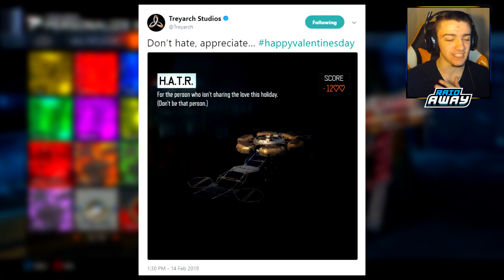BO3 NEW UPDATE! FREE "DLC CAMO" OUT NOW! - Black Ops 3 Update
Leave a "LIKE" If you enjoyed this VIDEO! NEW BLACK OPS 3 UPDATE GIVES US FREE DLC WEAPON CAMO!

▶ How I RECORD my Videos! (ElgatoGaming)